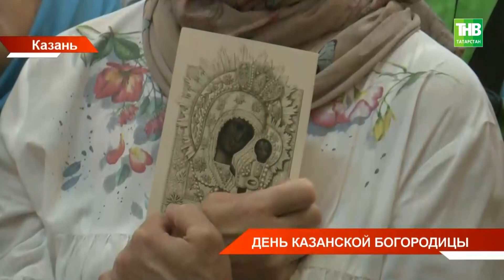444 года назад Казанская икона Божией матери была обретена в Богородицком мужском монастыре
→ Православный мир отметил день Казанской иконы Божией матери. Ровно 444 года назад в этот день она была обретена на территории Богородицкого мужского монастыря в Казани. Поэтому, традиционно, главные праздничные торжества проходят в столице нашей республики. Поздравить православных с праздником в воссозданный Собор Казанской иконы Божией матери приехали Рустам Минниханов, Минтимер Шаймиев и митрополит Кирилл. Вся палитра дня - в репортаже Рамиля Шайдуллина.

Координаты:
☎ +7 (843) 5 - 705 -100